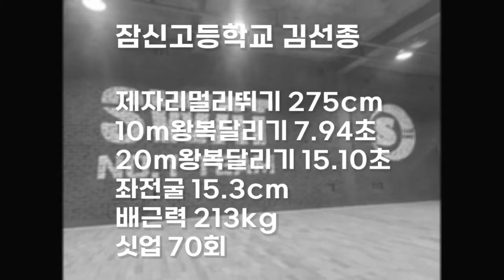체대입시생 3월테스트 9위 잠신고등학교 김선종 [스왓TV]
lovesanglee0